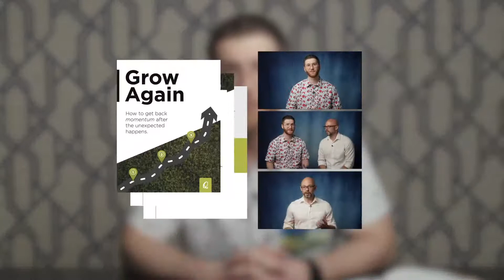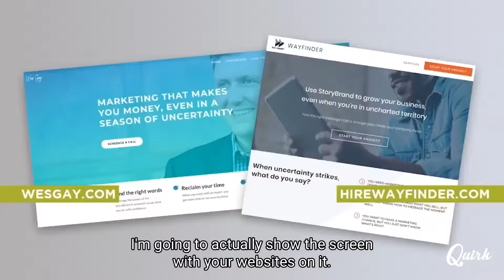Shamu is a Robot...maybe. - Wes Gay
Intro: (0:00 )
Ads: (7:01)
Spend a little, get a lot: (8:04 )
Why giving has worked: (13:54)
Free stuff: (17:15 )
Dancing ensues: (18:35 )

Where should I start if I want to get more business right away? Wes Gay says to setup shop and answer questions like Lucy from the Peanuts cartoon strip! Check out this weeks episode of Clarity & Purpose to get the plan!